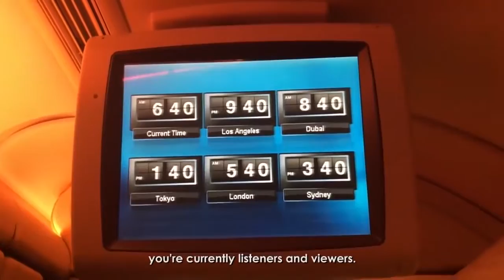Sir Arnel Limpin's Success Story - AIM Global VP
We are an advocate of Life. Through our proven programs of Health Awareness, Wealth Accumulation and Personality Development. We can live a Healthy, Wealthy and Happy Life

For more valuable videos, please click "LIKE", then "SUBSCRIBE", then comments "HOW TO JOIN" or "PAANO"  & and click "SHARE" to your family and friends so that we can help them and more people improve their health and living.

Coach Virgilio B Aberte
Business Consultant